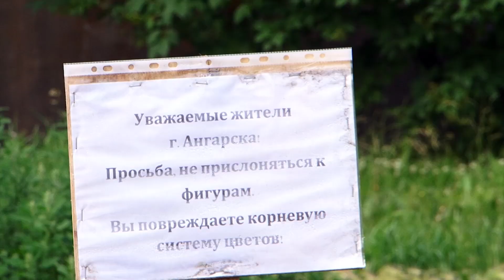Ландшафтные диковины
Цветочные скульптуры скрыли от любопытных ангарчан  за оградительной лентой.